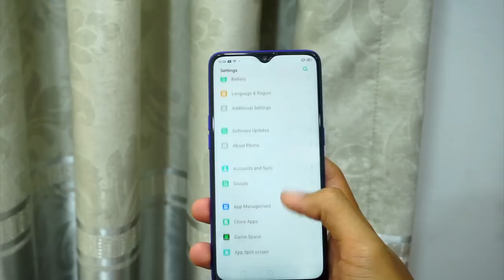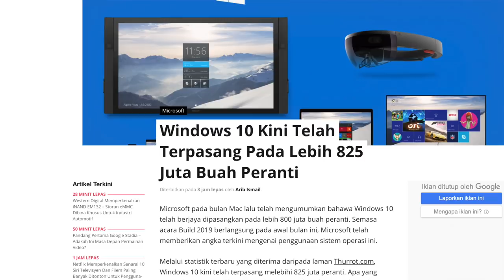Amanz24 - Realme 3 Pro Dijangka Berharga RM899, OnePlus 7 21Mei, Yodoo Menawarkan Sokongan eSim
Realme 3 Pro  sebuah peranti kelas pertengahan dijangka akan ditawarkan untuk pasaran tempatan pada harga bermula RM899. Ia hadir dengan spesifikasi skrin 6.3-inci FHD+, cip Snapdragon 710, memori sehingga 6GB RAM, storan sehingga 128GB, dan bateri 4045 mAh. Peranti ini membawakan sokongan dwi-kamera belakang 16+5-megapixel, manakala kamera swafoto 25-megapixel. Peranti ini boleh dipra-tempah pada harga RM899 untuk variasi 4GB RAM dan 64GB storan, sementara variasi 6GB RAM dan 128GB storan pada harga RM1099.

Menurut laman Facebook Xianfeng Technology, OnePlus 7 bakal hadir untuk pasaran Malaysia pada 21 Mei kelak. Ia menyertakan spesifikasi kadar segar semula skrin 90 Hz dan janaan cip Snapdragon 855. Untuk rekaan kamera pula, peranti ini membawakan sistem tri-kamera utama dan kamera swafoto pop naik. Buat masa ini, tiada butiran lanjut mengenai spesifikasi penuh dan harga jualan peranti untuk pasaran tempatan.

Syarikat Telekomunikasi Yoodo kini mula menawarkan sokongan eSIM untuk pengguna tempatan. Menerusi sokongan ini, ia membolehkan pengguna menggunakan talian telekomunikasi tanpa perlu memasukkan kad SIM pada peranti, selain memudahkan proses pertukaran talian. Buat masa ini, penggunaan eSIM hanya disokong oleh peranti iPhone XS, iPhone XS Max dan iPhone XR sekaligus mengaktifkan sokongan dwi-SIM pada iPhone.

Adobe kini mengumumkan Creative Cloud hanya akan membenarkan muat turun dua versi terkini untuk setiap perisian Adobe. Sebelum ini, pengguna diberi pilihan untuk menggunakan dan memuat turun lebih banyak pilihan versi mengikut keselesaan mereka. Namun, ia pasti menimbulkan isu dalam kalangan pengguna akibat peningkatan dalam harga yuran langganan yang diumumkan Adobe beberapa minggu lalu.

Akhir sekali, Microsoft kini mengumumkan Windows 10 telah dipasangkan pada lebih 800 juta buah peranti. Hal ini disebabkan oleh usaha Microsoft dalam memperkasakan industri perusahaan dan pendidikan. Dengan pertumbuhan Chrome OS yang pesat, Microsoft dilihat lebih berusaha keras pada saat ini sekaligus menghampiri sasaran yang ditetapkan iaitu 1 billion penggunaan.